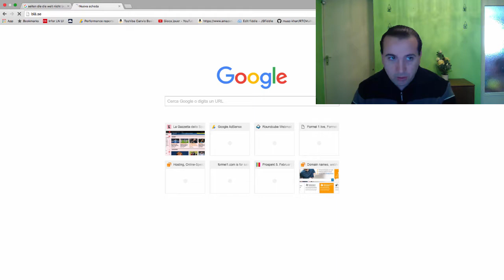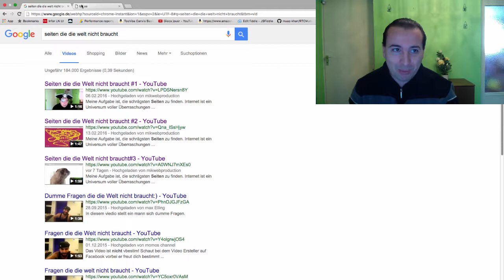Seiten die die welt nicht braucht #4 with minions